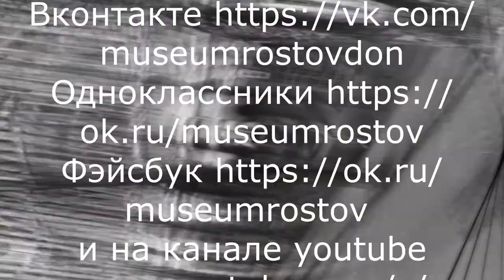"Ария Эльвиры"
Наш проект носит научно-просветительский характер. Музыкальные вечера нового сезона будут начинаться в 17-30 с музыкальных экскурсов – «Исторических увертюр» с Зинаидой Римской, автором проекта. которая познакомит с эксклюзивной экспозицией, музейными раритетами, перелистает страницы истории музыкальной жизни Ростова-на-Дону, послушаете старые пластинки.
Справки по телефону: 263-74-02